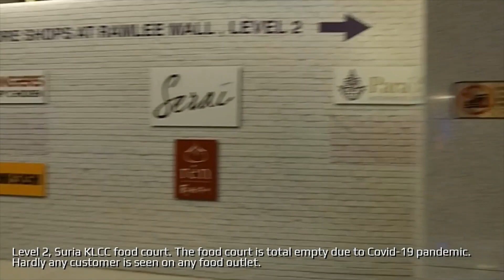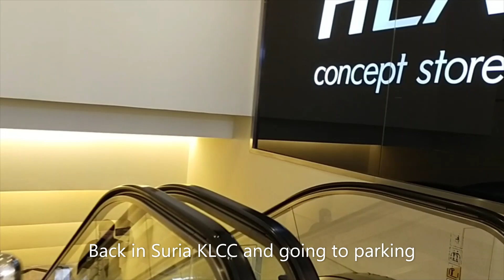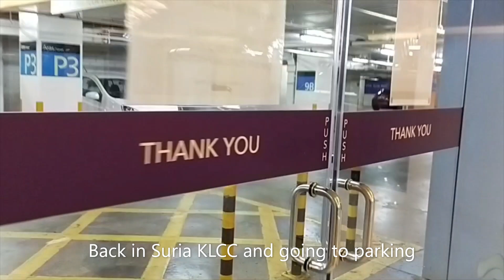Suria KLCC Mall in MCO 3.0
A tour of Suria KLCC in Kuala Lumpur in MCO 3.0